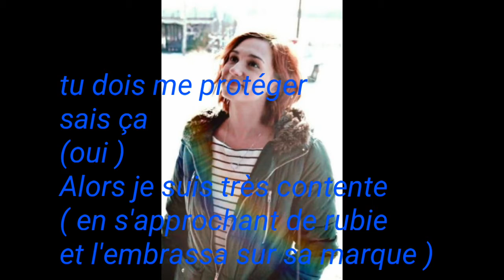Chapitre 3 de mon histoire